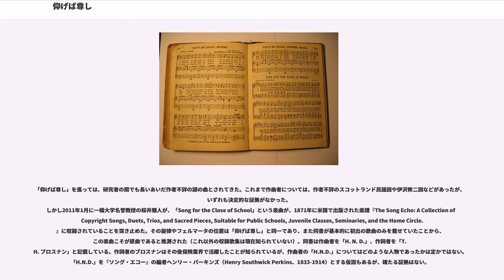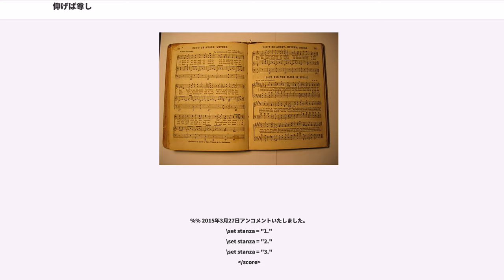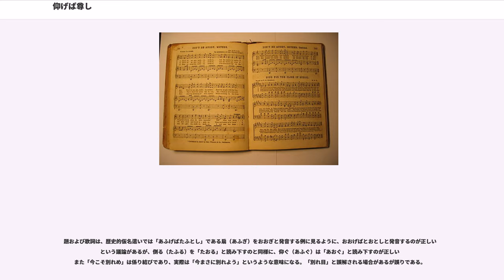仰げば尊し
『仰げば尊し』（あおげばとうとし/あふげばたふとし）は、1884年（明治17年）に発表された日本の唱歌。卒業生が教師に感謝し学校生活を振り返る内容の歌で、特に明治から昭和にかけては学校の卒業式で広く歌われ親しまれてきた。ニ長調または変ホ長調が多い。8分の6拍子で、編曲されたものが何種類か存在する。
2007年（平成19年）に「日本の歌百選」の1曲に選ばれた。

明治から昭和、及び平成の初頭にかけては、学校の卒業式においてしばしば歌われた定番の曲であり、2010年代後半の現在でも30代以上の世代を中心として多くの日本人の記憶に残る歌である。その知名度ゆえ映画やドラマにおいてもたびたび用いられており、映画『二十四の瞳』（高峰秀子主演、1954年公開）に見られるように作品の中でも重要な役割を果たすこともある。一方、1990年代半ば以降の平成期においては、大都市の公立学校（特に小学校）を中心に卒業式の合唱曲を『仰げば尊し』から『旅立ちの日に』、『贈る言葉』、『さくら (森山直太朗の曲)』といったその時々の流行曲に変更する学校も散見される。『仰げば尊し』の使用が減った理由としては、歌詞が「いと」「やよ」のような古語を多く含む文語調であるため、特に古文の学習前の小学生にとっては分かりにくいということが、背景として言われている。戦後、児童文学者の藤田圭雄はこの歌詞を現代風にアレンジしたが、あまり普及しなかった。また2番の「身を立て名をあげ」の部分が立身出世を呼びかけていて「民主主義」的ではないという見方から、『仰げば尊し』を歌う学校の中には本来の2番を省略して3番を2番として歌うこともある。一方で、近年中国人歌手のジェイド・イン (Jade Yin) による日本語の曲が評判になったことや、桜井雅人による原曲の発見により、再評価も生まれている。

また、台湾では現在も卒業式の「定番曲」として『仰げば尊し』が広く使用されており、映画『冬冬の夏休み』では冒頭からこの曲が使われている。台湾には日本統治時代に伝わり、終戦以降も引き続き中国語の歌詞によって使用されている。歌詞は「中華文化高揚」というような民族的・政治的な色彩を加えているものの、日本語の歌詞の影響下で作られたものであり、その歌詞においても関連性が認められる。

「仰げば尊し」を巡っては、研究者の間でも長いあいだ作者不詳の謎の曲とされてきた。これまで作曲者については、作者不詳のスコットランド民謡説や伊沢修二説などがあったが、いずれも決定的な証拠がなかった。
しかし2011年1月に一橋大学名誉教授の桜井雅人が、「Song for the Close of School」という楽曲が、1871年に米国で出版された楽譜『The Song Echo: A Collection of Copyright Songs, Duets, Trios, and Sacred Pieces, Suitable for Public Schools, Juvenile Classes, Seminaries, and the Home Circle.』に収録されていることを突き止めた。その旋律やフェルマータの位置は「仰げば尊し」と同一であり、また同書が基本的に初出の歌曲のみを載せていたことから、この楽曲こそが原曲であると推測された（これ以外の収録歌集は現在知られていない）。同書は作曲者を「H. N. D.」、作詞者を「T. H. ブロスナン」と記載している。作詞者のブロスナンはその後保険業界で活躍したことが知られているが、作曲者の「H.N.D.」についてはどのような人物であったかは定かではない。「H.N.D.」を『ソング・エコー』の編者ヘンリー・パーキンズ（Henry Southwick Perkins、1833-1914）とする仮説もあるが、確たる証拠はない。

日本には文部省音楽取調掛の伊沢修二らが移植した。正確な経緯は分かっていないが、この歌集が伊沢修二の手元にあったとの記録（手書きの文書）は発見されている
日本語の歌詞は、大槻文彦・里見義・加部厳夫の合議によって作られたと言われている。1884年（明治17年）発行の『小学唱歌集』第3編より収録されたのが、唱歌としての始まりである。

原曲を載せた歌集は日本の図書館等では見つかっていないが、アメリカやイギリスの図書館で少数ながら所在が判明しており、また桜井によって版元の違うものを含...